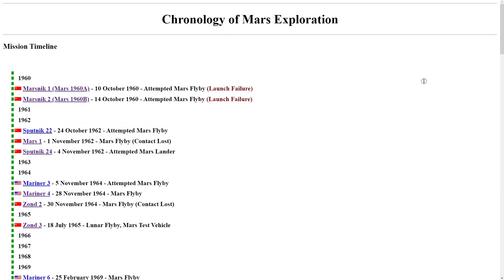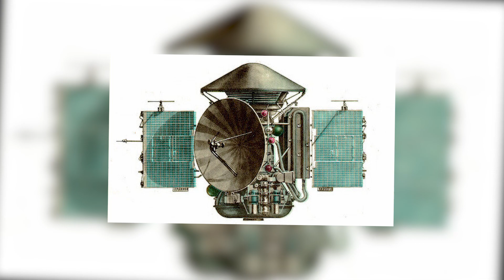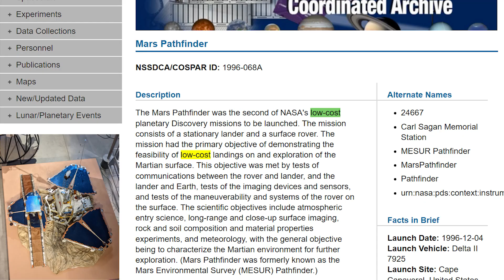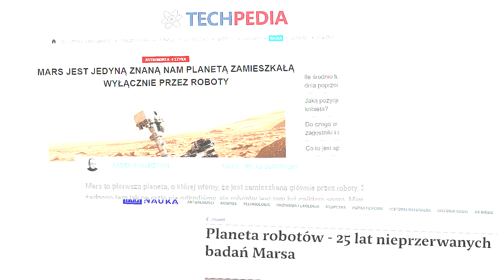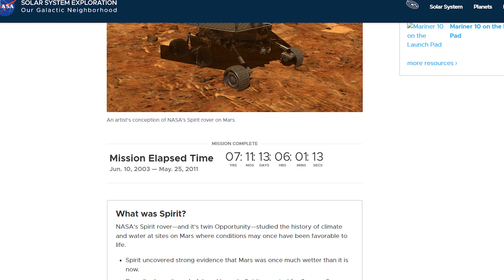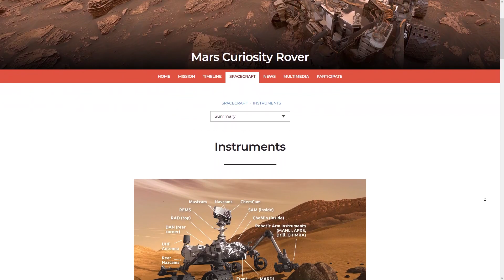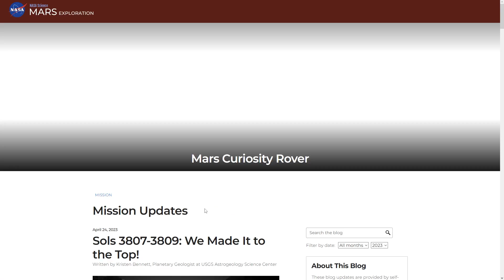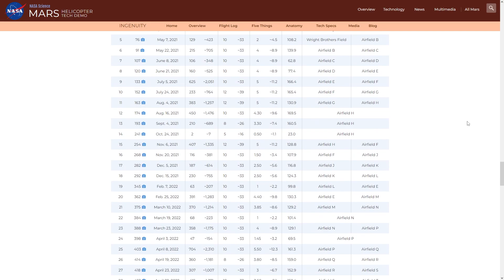Jedyna znana planeta zamieszkana przez roboty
Jak śmiesznie by to nie zabrzmiało, Mars to jedyna znana ludzkości planeta zamieszkana w pełni przez roboty. Część jest stacjonarna, część jeździ, a jeszcze inna część... lata.